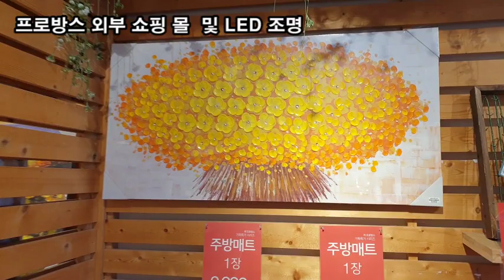랜선힐링여행, 파주 프로방스 제4탄, 아이들 연인들의 인생샷 명소, 봄맞이 하는 그린 하우스 가든 연못 잉어 풍경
파주 프로방스,
아이들 연인들의 인생샷 명소
봄맞이 하는 그린 하우스 가든 연못 잉어 풍경
경기도 파주시 탄현면 성동리 84번지
프로방스 상징 그린 하우스 가든
향긋한 오렌지 열매
그린 하우스 가든내 연못에서 헤엄치는 잉어
그린 하우스 가든 실내 풍경
프로방스 외부 쇼핑 몰  및 LED 조명